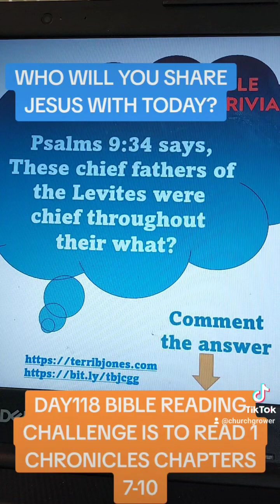Day118 Bible Reading Challenge is to read Psalms Chapter 8-10. Comment below your answer